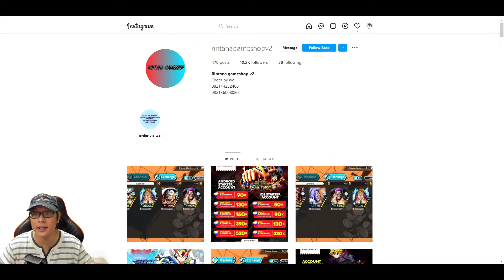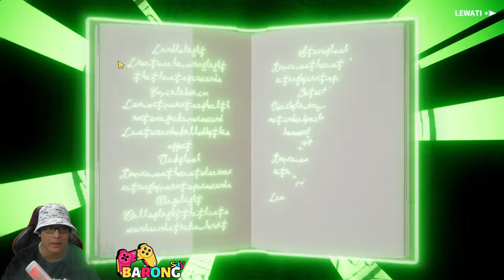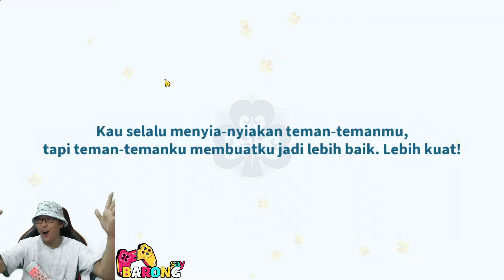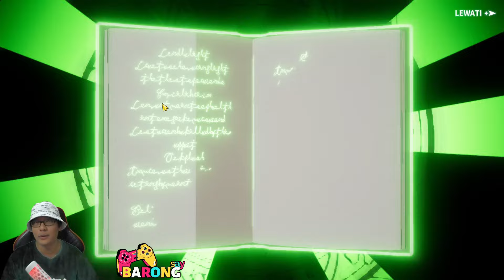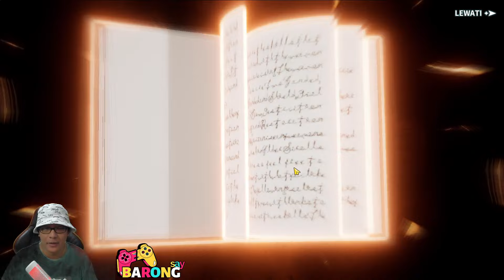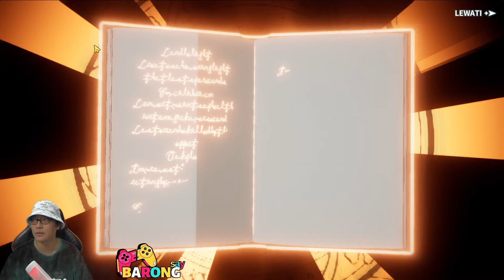META GACHA SHOURIZE! 110x GACHA DAPET 4 BLACK ASTA?! NANI.. 🔥 BLACK CLOVER MOBILE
⚡Tersedia Berbagai Top Up Game.. JAMINAN LEGAL 1000%

🎯 Daftar Harga BCM Via ID ;
💎 Paket Summon Harian 1 = Rp 13.464
💎 Paket Summon Harian 2 = Rp 67.218
💎 Paket Summon Mingguan 1 = Rp 67.218
💎 Paket Summon Mingguan 2 = Rp 268.568
💎 Paket Summon Bulanan 1 = Rp 134.334
💎 Paket Summon Bulanan 2 = Rp 402.798

💎 40 Premium BC + 3 BC = Rp 13.464
💎 210 Premium BC + 15 BC = Rp 67.218
💎 425 Premium BC + 45 BC = Rp 134.334
💎 860 Premium BC + 120 BC = Rp 134.334
💎 1300 Premium BC + 260 BC = Rp 402.798
💎 2180 Premium BC + 450 BC = Rp 671.262
💎 3100 Premium BC + 650 BC = Rp 939.726
💎 4550 Premium BC + 1100 BC = Rp 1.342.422

Terdapat banyak pilihan top up game lainnya, untuk harga reseller bisa cek disini